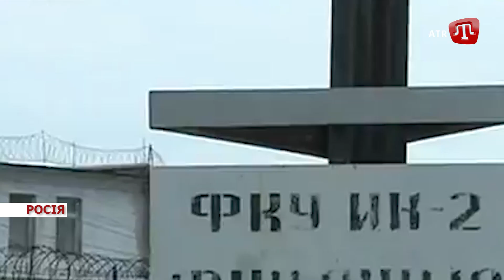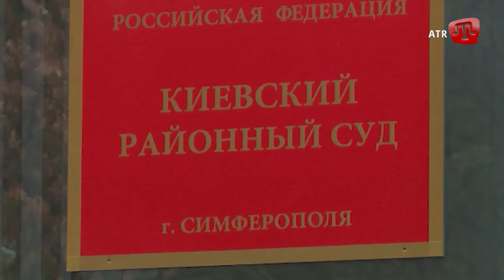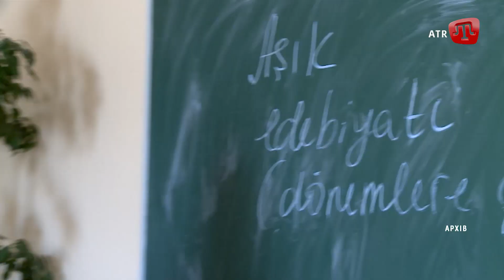ZAMAN 08.04.2021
Або на карту монобанк:
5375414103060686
ПриватБанк:
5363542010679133